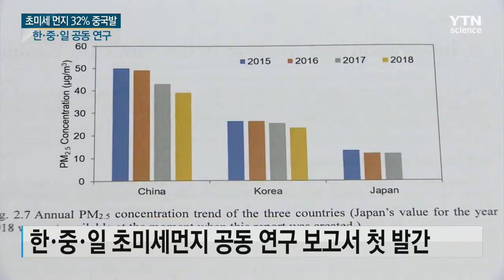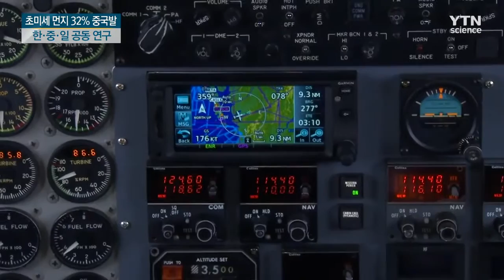'초미세 먼지 32%는 중국발 국내 발생 51%' 첫 3국 공동연구 191121 720p CI